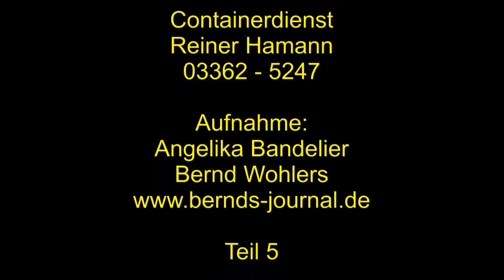In Woltersdorf wird ein Kinderparadies gebaut - Teil 5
Video - Teil 5: Bei der neuen AWO Kita "Kinderparadies" am Rathaus von Woltersdorf geht's voran. Die beiden großen Lichtbänder von 1.05 mal 5.75 Meter sind eingesetzt. Der Innenausbau ist gut voran gekommen, die Trockenwände stehen und die großen Fenster wurden eingebaut.